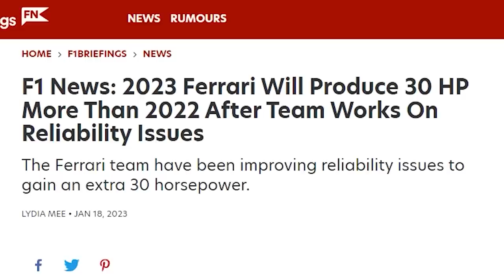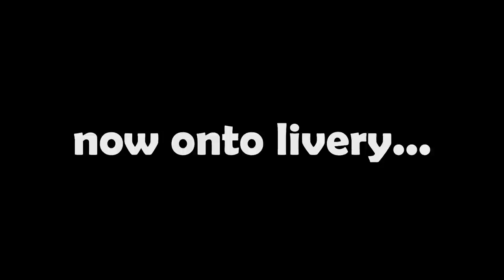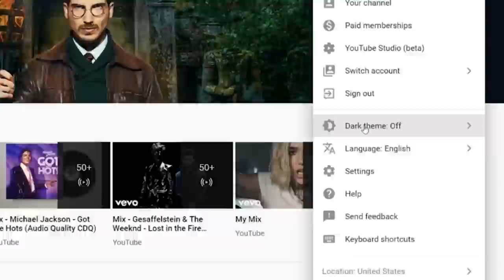F1 2023 Pre Season Memes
Pre Season Meme Review
Please FOM

teaching, scholarship, education and research. We make these videos with the intention of educating others in a motivational/inspirational form. Our understanding is that it is in correlation to Fair Right Use, however given that it is open to interpretation, if any ownership of the content clips would like us to remove the video, we have no problem with that and will do so as fast as possible. We also do not wish to use the heart of any piece of work that would perhaps decrease the market value of the original content, if anything we hope to promote the content so that people can reach out and subsequently increase the market value.

*MUSIC*
Mostly by these guys: